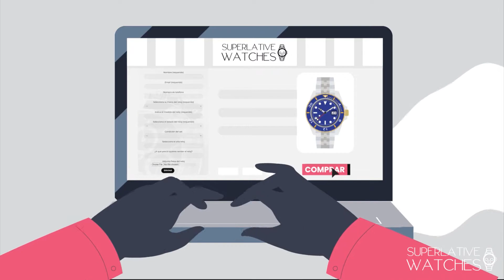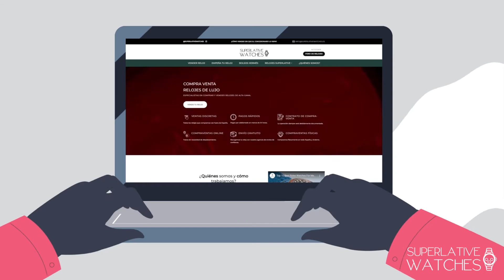¿Quiénes somos? | Compra y vende relojes de lujo | Superlative Watches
En Superlative Watches somos expertos en la compraventa de relojes de lujo. Los relojes de alta gama son un valor seguro de mercado, ya que es el mejor momento para comprar y vender.
Compra y vende relojes de marcas como Rolex, Audemars Piguett, Richard Mille, Patek Philippe o Hubot con las mayores garantías de seguridad y anonimato, ¿cómo? te lo contamos en este vídeo.